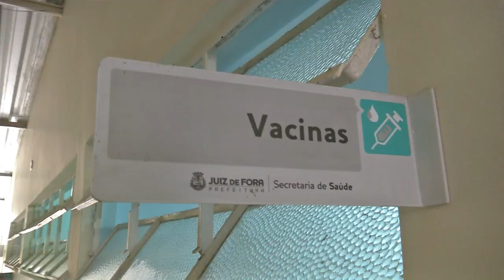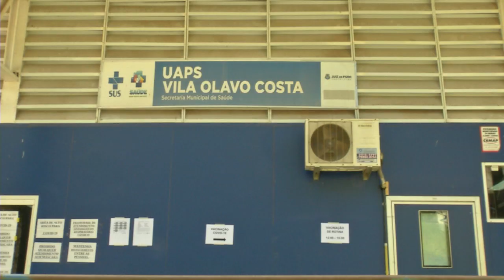Vacinação contra a Covid-19 em Juiz de Fora se estende para 41 UBS's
Nesta segunda, dia 5, a vacinação em Juiz de Fora se estende para 41 ubs, trazendo mais agilidade e rapidez no trabalho de imunização à população da cidade.